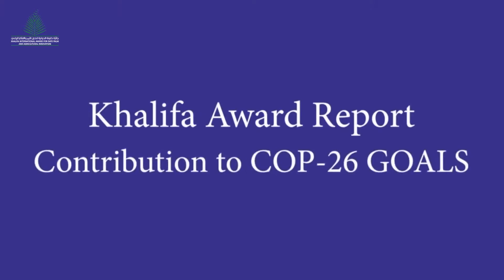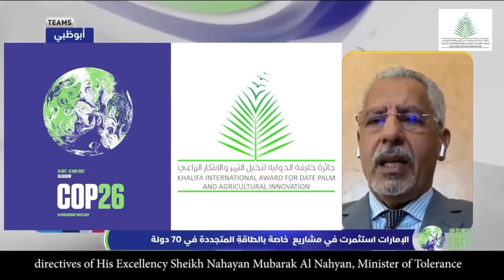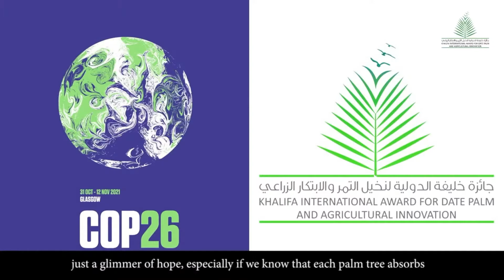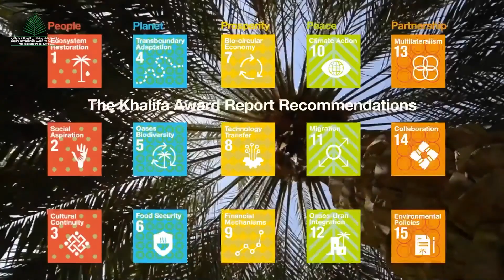The Khalifa Award Report Bridging Boundaries Launch at the UNFCCC COP26